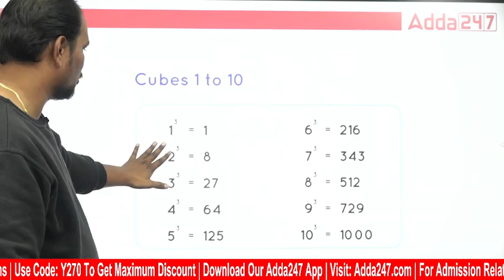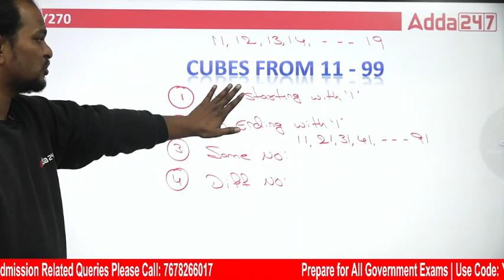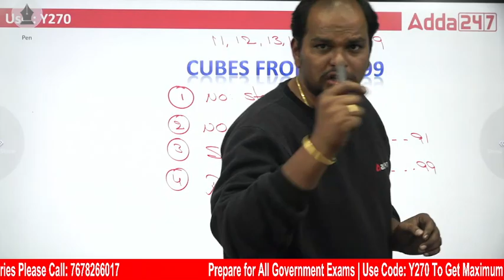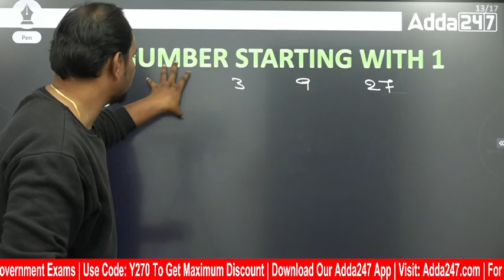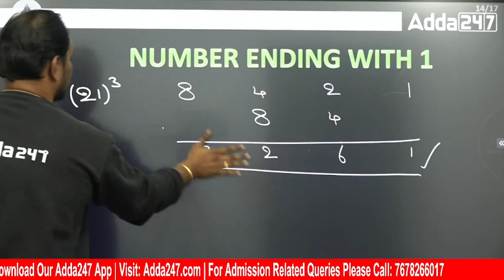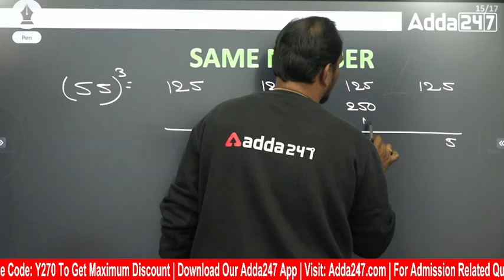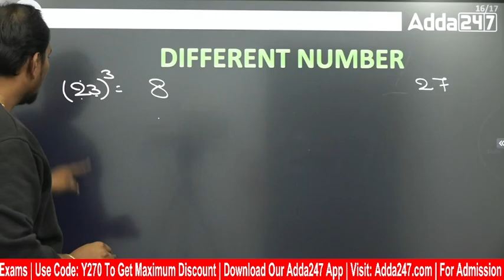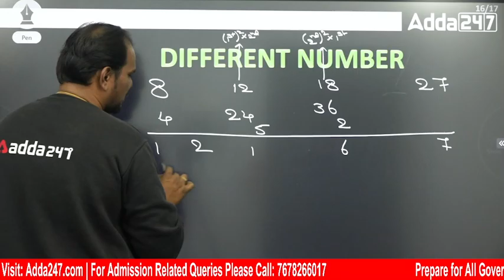CALUCALATION OF CUBES SHORTCUTS OF VEDIC MATHS